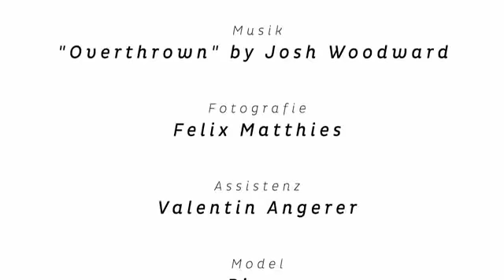SnowWhite Movie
Brigitte Adolph